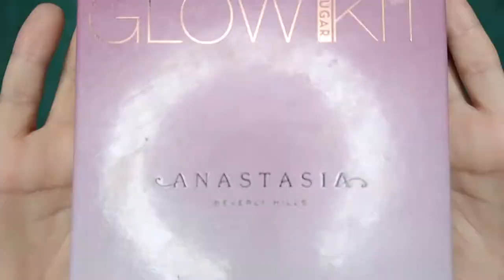KPOP MAKEUP DAY6 - SHOOT ME MV INSPIRED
OMG I'm so happy!! IM SO IN LOVE WITH THIS SONG! DAY6 never disappoints and once again they've got me hooked on another song but this time I was so inspired by the music video to do a makeup look! I really hope you guys like it! I had so much fun doing this one and I'm really happy with it!

Products Used:
Hourglass Primer
Makeup Forever HD Foundation
Sephora Concealer
NYX AVANT POP Palette
NYX Worth the Hype Mascara
Sephora Eyeliner
Anastasia Beverly Hills Glow Kit
NYX Cosmetics Jumbo Eye Pencil in Milk
Anastasia Beverly Hills Liquid LipStick in Heathers
Mehron Paradise AQ: White, Blue, Green, Red, and Yellow body Paint
Toothbrush

I always wanted to create a channel where I can share my experiences and connect with people from around the world. I'll be vlogging, sharing hair and makeup vids and much more. Thank you all for the support!

Send Love:
DEYA (OR DEY)
MIAMI, FL

If you're into Kpop and reaction videos, follow my girl Jo and I on our channel

Much love!!!